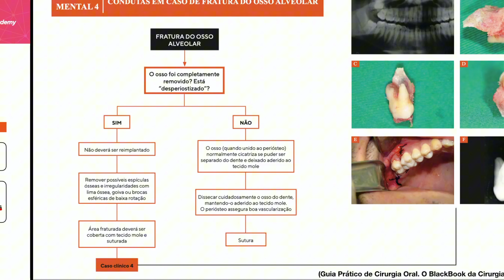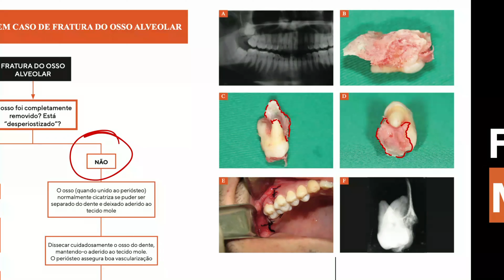FRATURA do osso alveolar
Quer saber mais sobre nossos livros, cursos online e cursos presenciais de cirurgia em cadáveres frescos?

Dúvidas? Manda um WhatsApp pra gente (31)
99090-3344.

Segue a gente lá no insta também: @maxillofacialtips